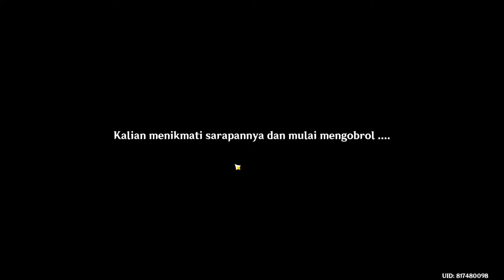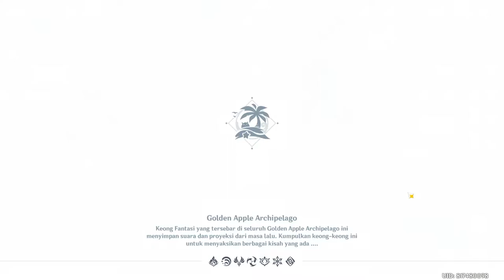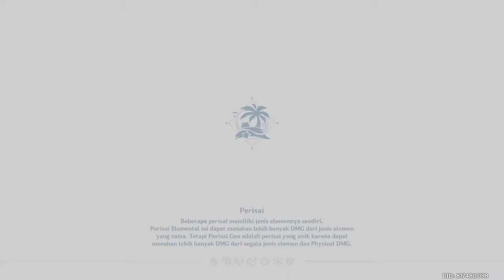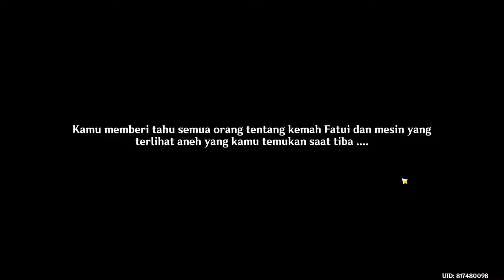Event Quest 2.8 | Xinyan Domain [Very Late]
Domain Xinyan